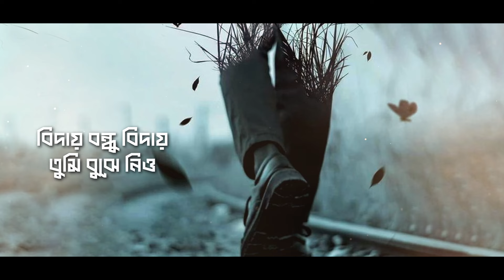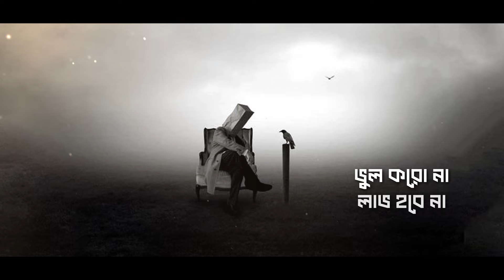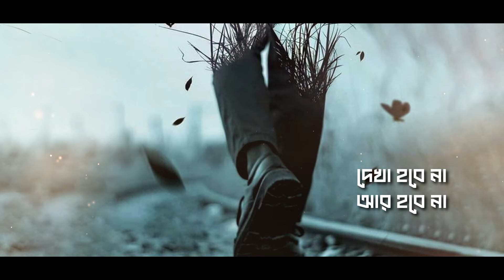BHUL KORONA - ভুল করো না - চ্যানেল আই-গানবাংলা ঈদ মিউজিক কুইজ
চ্যানেল আই-গানবাংলা
ঈদ মিউজিক কুইজ

ভুল না করে -
চ্যানেল আই এবং গানবাংলা টেলিভিশন এর অফিশিয়াল ইউটিউব ও ফেসবুক পেজে ‘ভুল করো না’- গানটির লিরিক্যাল ভিডিওটি দেখে চারটি প্রশ্নের সঠিক উত্তর দিয়ে জিতে নিন নগদ এক লক্ষ টাকা পুরস্কার !

প্রশ্ন # ০১: গানটি কে গেয়েছেন ?
প্রশ্ন # ০২: গানটি  কে লিখেছেন ?
প্রশ্ন # ০৩: গানটি কে সুর করেছেন ?
প্রশ্ন # ০৪: কোন প্রযোজনা প্রতিষ্ঠান থেকে গানটি প্রকাশিত হতে যাচ্ছে ?

সঠিক উত্তর লিখে নিজের নাম ও মোবাইল নাম্বারসহ আগামী ৩০ এপ্রিল ২০২৩ এর মধ্যে পাঠিয়ে দিন নিচের মেইল এড্রেসে-

bhulkorona লিখে গানটি শেয়ার করুন নিজের ফেসবুক ওয়ালে।

[ সঠিক উত্তরদাতাদের মধ্য থেকে লটারির মাধ্যমে একজনকে নির্বাচিত করে পুরস্কার হিসাবে প্রদান করা হবে নগদ এক লক্ষ টাকা ]